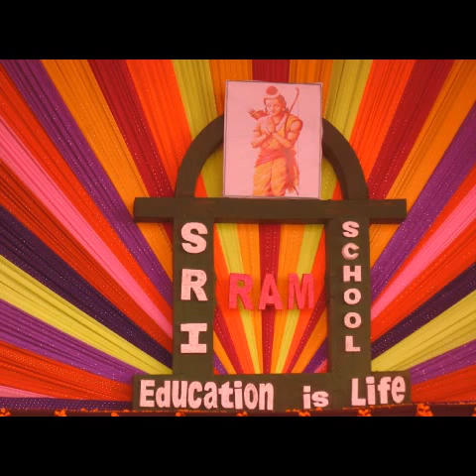Sri Ram School Parivar,patna (Happy Teacher's Day)